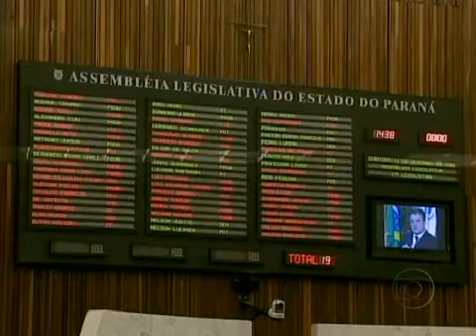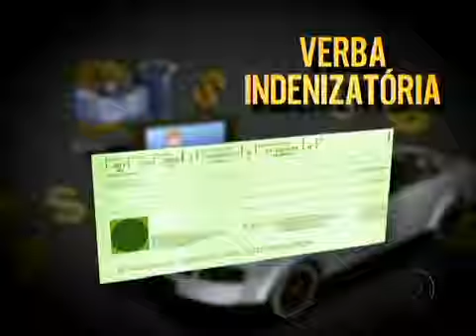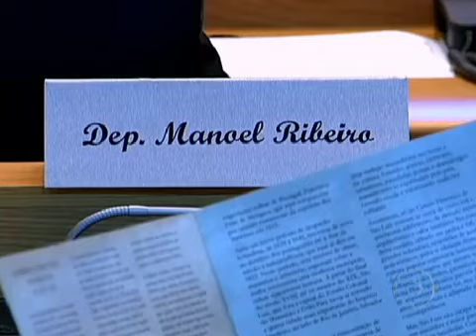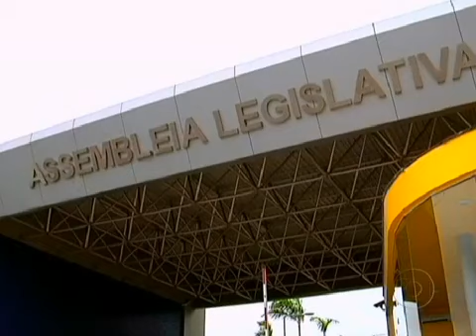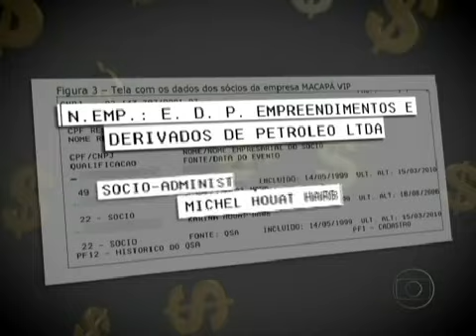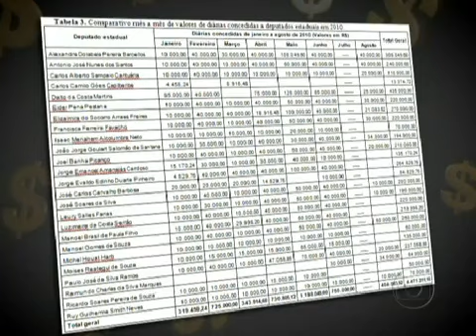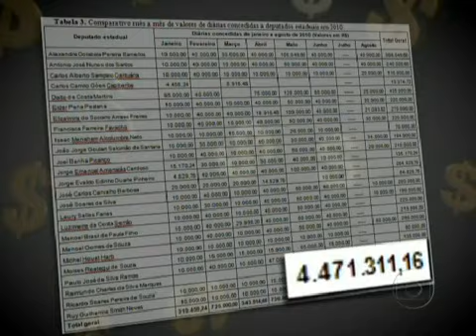A farra dos Deputados estaduais do Brasil. Que país é esse?!?!?!?!?!?!